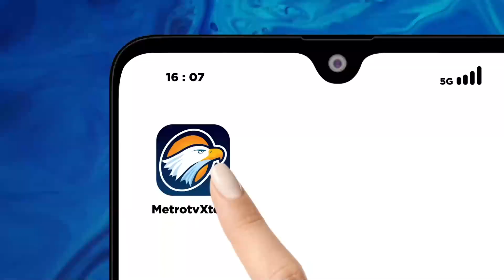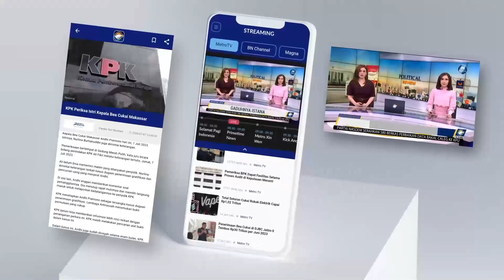Diduga Kalah Pileg 2024, Caleg Bongkar Pos Ronda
MetroTV, Gara-gara kalah dan tidak mendapatkan suara pada pemilu 2024 lalu, seorang caleg asal
Malingping Lebak Banten membongkar pos ronda di tanah miliknya.